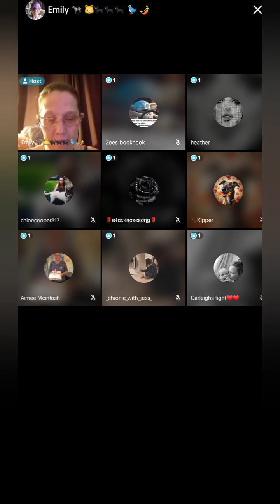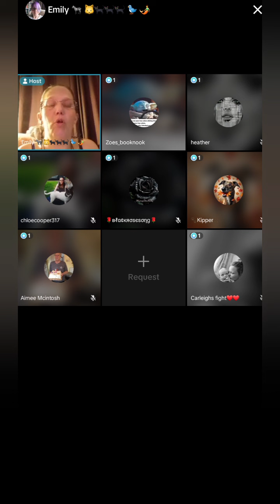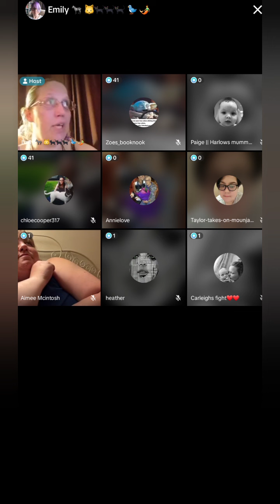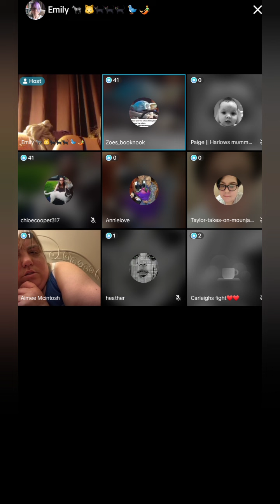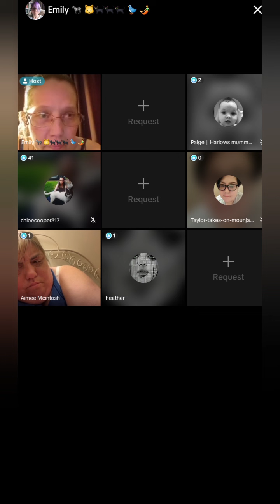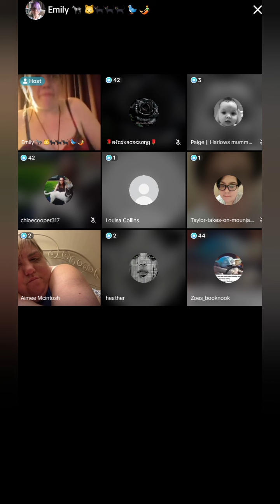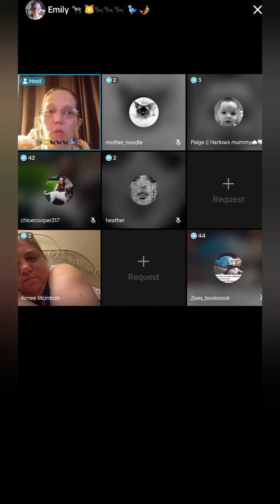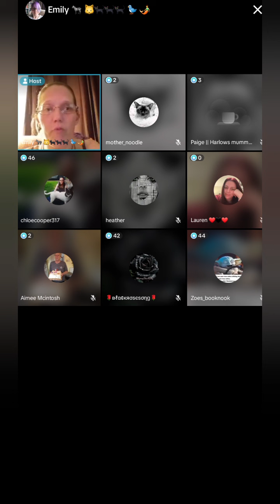Awareness of Chronically Kiki - Trigger Warning ⚠️